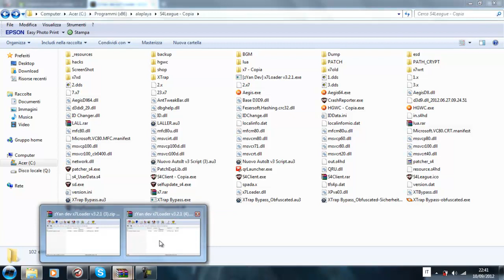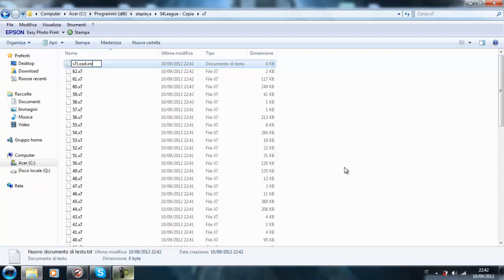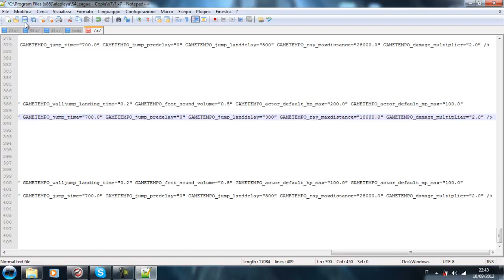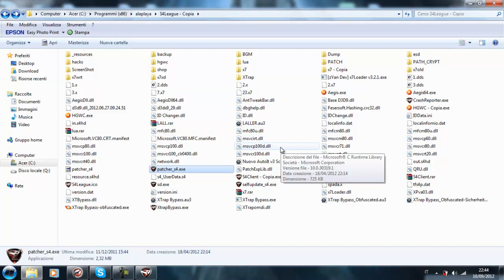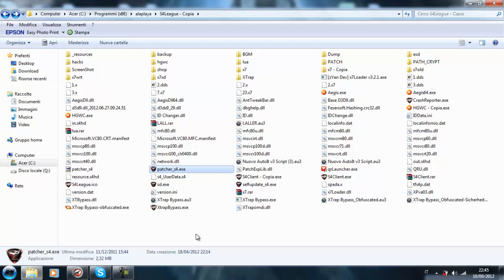S4 League - Tutorial #34 - x7Loader (How to install & use)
You don't know how to make a cheat with x7loader? ask here.